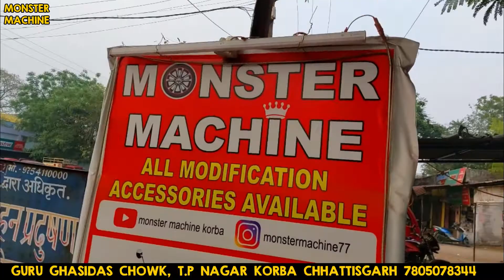Splendor All Modification Accessories Available/ Monster Machine/ Korba Chhattisgarh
Shop Name = 𝐌𝐨𝐧𝐬𝐭𝐞𝐫 𝐌𝐚𝐜𝐡𝐢𝐧𝐞

Address = Guru Ghasidas Chowk, Budhwari Bypass road , TP Nagar, Korba, Chhattisgarh